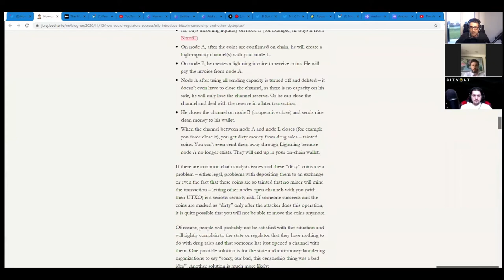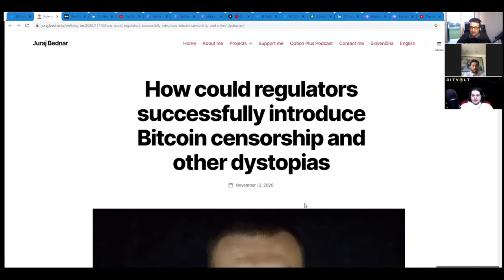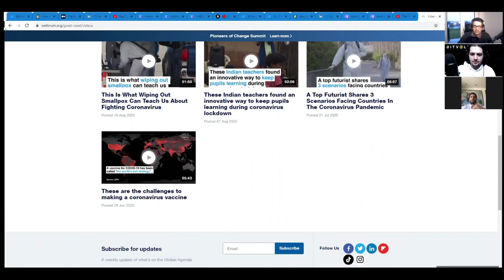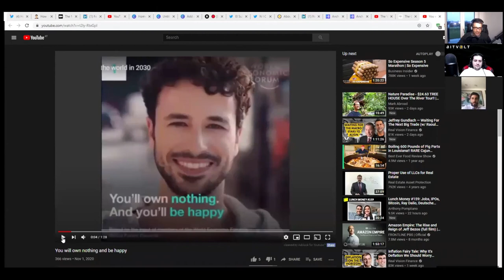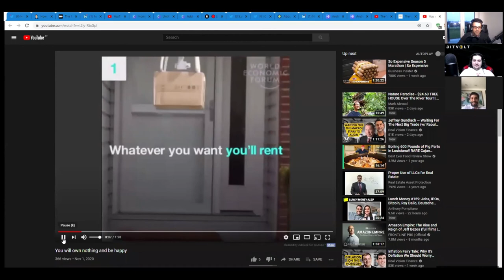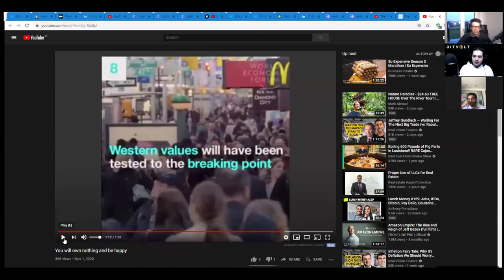TotalBitcoin #134: Bitcoin, Banks, CBDCs & Freedom- with Alessandro Cecere & Nico.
Alessandro Cecere, Bitcoiner on fire & CEO of Coinspree, & Nico, Bitcoiner, Podcaster and CEO of BitVolt Mining, join me in this episode to talk about:
-Censorship Resistance of Bitcoin ´
-Governments, Central Banks & Regulators fighting against Bitcoin
-CBDCs & their socialist-tyrannical agenda
-Freedom on the Horizon for humanity.
and so much deeper into Bitcoin´s rabbit hole.

Links of Alessandro & Nico:
twitter: @elsultanbitcoin & @coinspree / @BITVOLT7 & @SimplyBitcoin_